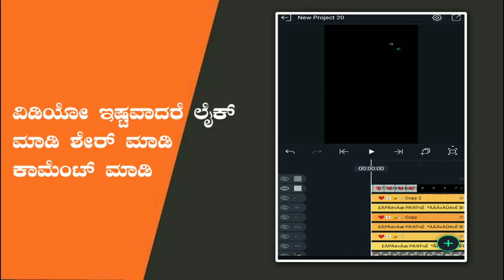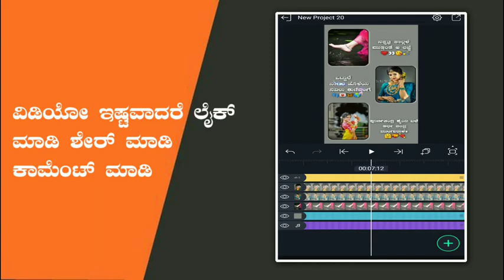photo and video edit in..lyrics edit. video in alight motion.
⚡👑 New Love Trending Lyrics+Photos in kannada 💯🔸
in alight motion || kannada whatsapp

💯🙏ABHI EDIT OFFICIAL 💯🙏

⚡🔸93 STUDIO Rocking star APPU SIR MISS BOSS🔸🔇

ALL METALS. . . . .

 FUII PROJECT LINK

100 4 KANNADA FONT

700

700 LINK

dafont link

THIS VIDEO CREIT. TO: @abhiediting123

THANKS FROM CHANNEL ADMIN

alightmotionvideoeditingin Kannada

NOTE:-Background Music Used In The Video
Belongs Owners And I Am Not The Owner Of Thid Background Music DISCLAIMER-Some Contents are used for educational Purpose under fair use Copyright Disclaimer under section 107 of the Copyright act 1976 allowonce

Made for "fair use" for purpose such as criticism, comment, news, reporting,teching, scholarship, and research fair use is a usr permitted by Copyright statute that might otherwise infringing non-profit educational or personal use tips the balance in favor of fair use

00

0000